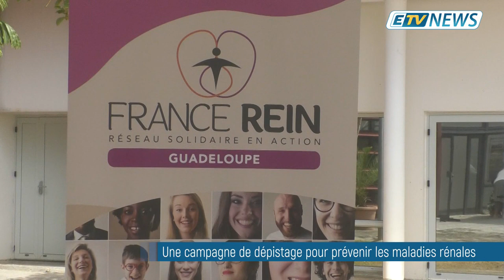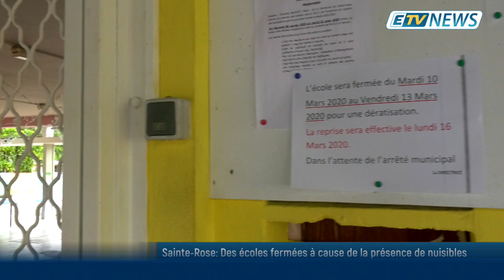JT ETV NEWS du 10/03/20